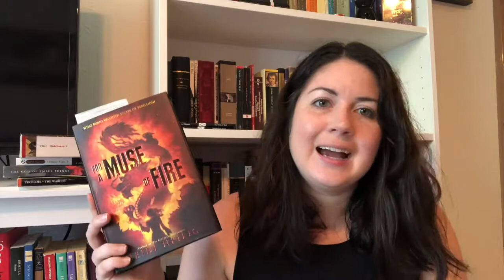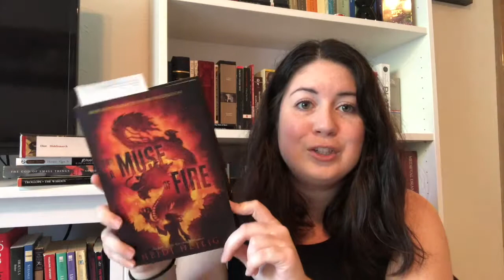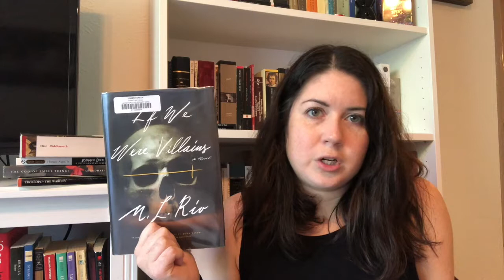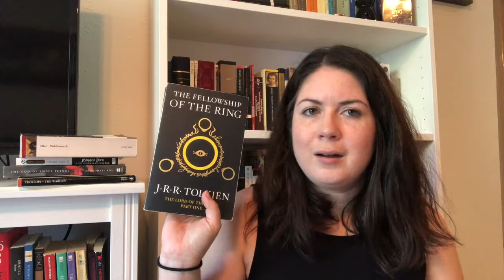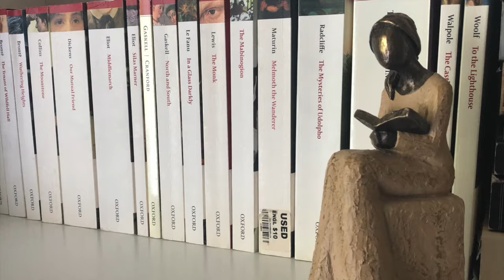October TBR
ALL the books I want to read in October. . . . I might have gotten a little excited.

Hi! I'm Erin, an English Lit grad student and all around book lover. Join me as I explore some of the past's greatest hits, and discuss new books that might be tomorrow's classics!

Actually, let's be honest, mostly I'm just a nerd about books. All the books.